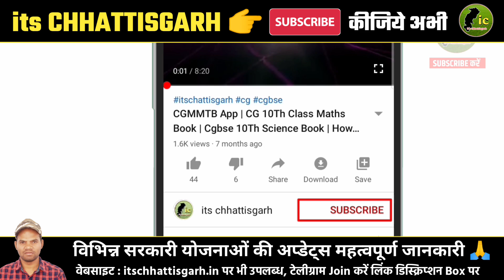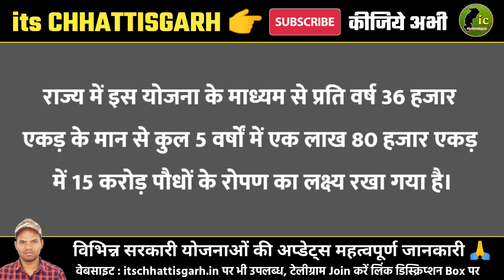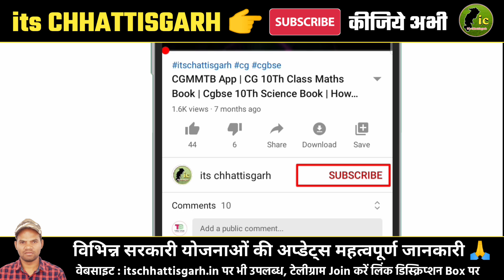Cg New Scheme से पौधे लगाओ पैसे कमाओ | Yojana से कृषकों को Extra Income! 21 मार्च को होगा शुभारंभ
Cg Scheme से पौधे लगाओ पैसे कमाओ | Yojana से कृषकों को Extra Income! 21 मार्च को होगा शुभारंभ

Cover :
A new scheme Mukhyamantri Vriksha Sampada Yojana is going to be started in Chhattisgarh, under which financial grants will be provided to the beneficiaries by the government. Minimum purchase price will be fixed every year for purchase. Along with this, farmers will get additional income.

Chhattisgarh new scheme
Extra income
Bhupesh baghel
Cg govt yojana 2023
Cg kisan yojana
Cg kisan news today
Chhattisgarh sarkari yojana
Paise kamane ke yojana
Earn money scheme
Farmer new yojana
Mukhymantri vriksh sampda yojana
मुख्यमंत्री वृक्ष सम्पदा योजना
Cg latest news today
Chhattisgarh news
Cg raipur news today

Note : The information mentioned in this video is based on various news portals and media reports.

👉 योजनाओं की जानकारी वेबसाइट पर
itschhattisgarh.in

Hello i am tensingh markam welcome to its chhattisgarh Youtube channel.